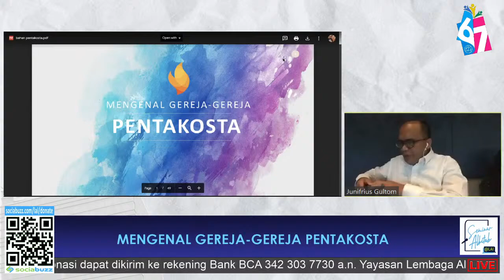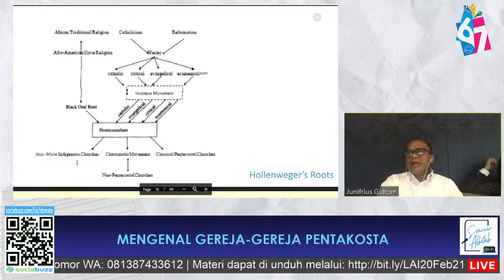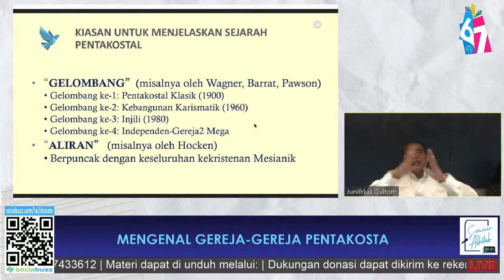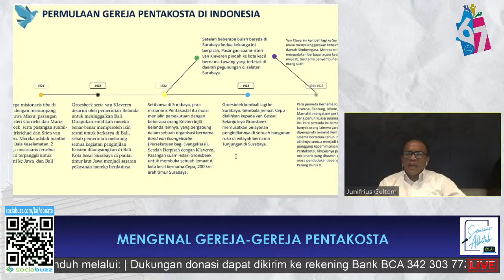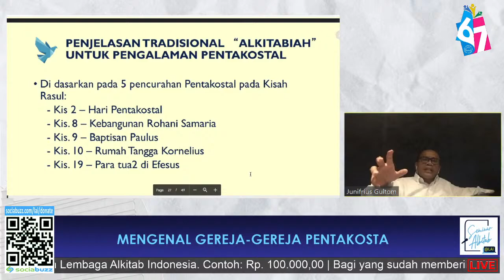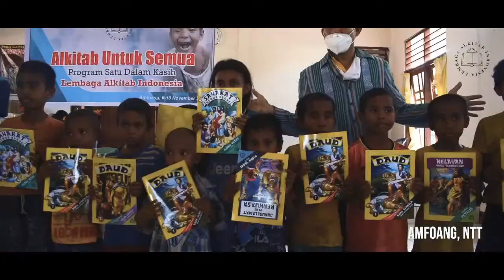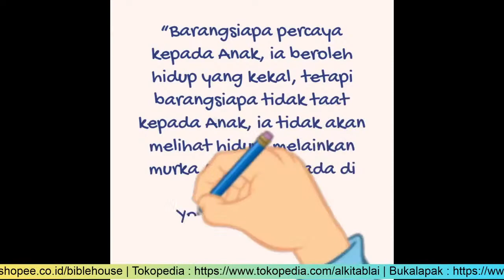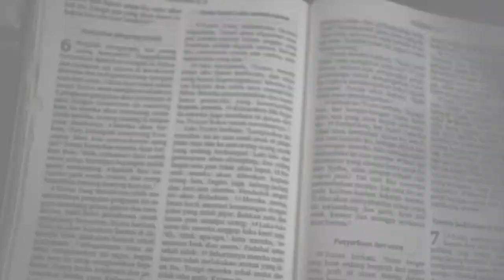SeminarAlkitab - MENGENAL GEREJA-GEREJA PENTAKOSTA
Pentakosta adalah aliran satu gerakan dalam Protestanisme yang sangat menekankan peranan karunia-karunia Roh Kudus.

Gerakan ini dikenal sangat giat dalam mengabarkan firman Allah ke daerah-daerah atau dimanapun komunitas ini berada. Kegigihan dan ketekunan yang mereka berikan dalam pelayanan membawa dampak positif dalam perkembangan kekristenan, khususnya di Indonesia.

Lalu bagaimana perkembangan gerakan Pentakosta di Indonesia dewasa ini? Apa landasan gerakan ini berteologi? Bagaimana mereka menyelaraskan karunia-karunia Roh, Alkitab, dan permasalahan konteksnya? Bagaimana hubungan dan kerja sama LAI dan gereja-gereja Pentakosta di Indonesia?

Pada seminar ini kita akan belajar dan mendapatkan informasi lebih lagi dalam seminar dengan tema "Mengenal Gereja-Gereja Pentakosta" bersama Pdt. Junifrius Gultom, M. Si., Ph. D. pada Sabtu, 27 Februari 2021 pukul 16.30 WIB di kanal Youtube Lembaga Alkitab Indonesia.

Bahan seminar pada sore ni dapat di unduh melalui : ​

LAI hadir dari umat untuk melayani umat. Mari bersama mendukung agar Kabar Baik dapat terus diwartakan. Donasi LAI dapat diberikan melalui atau dengan Scan QR Code

Dukungan juga dapat disampaikan melalui rekening LAI:
BANK BCA Cabang Matraman, a.n. Yayasan Lembaga Alkitab Indonesia
Setiap nominal transfer diakhiri dengan angka 9 (contoh: 100.009)
BANK BRI Cabang Kramat Raya, a.n. Yayasan Lembaga Alkitab Indonesia
BANK BNI Cabang Kramat Raya, a.n. Yayasan Lembaga Alkitab Indonesia
BANK MANDIRI Cabang Gambir, a.n. Yayasan Lembaga Alkitab Indonesia
Donasi agar diberi angka penanda sbb: PB Walak: 77 Terjemahan Alkitab Nias: 88 Satu Dalam Kasih: 99 Seminar: 09. Contoh: 100.077 atau 500.088

* Bagi yang sudah memberikan dukungan agar dapat mengirimkan informasi ke nomor
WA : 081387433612